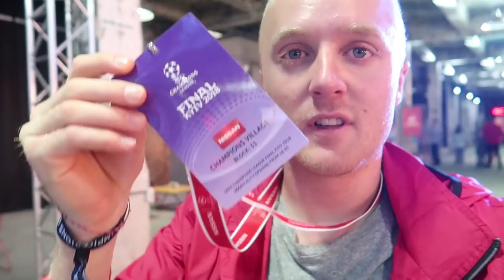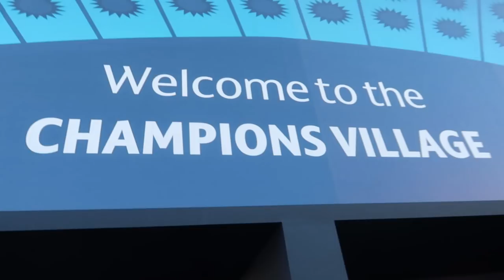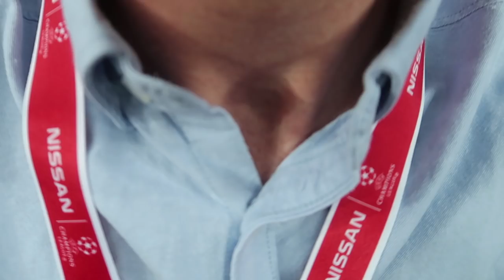REAL MADRID VS LIVERPOOL & GARETH BALE BICYCLE KICK GOAL!!! | CHAMPIONS LEAGUE FINAL 2018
REAL MADRID VS LIVERPOOL ALL GOALS & HIGHLIGHTS!!